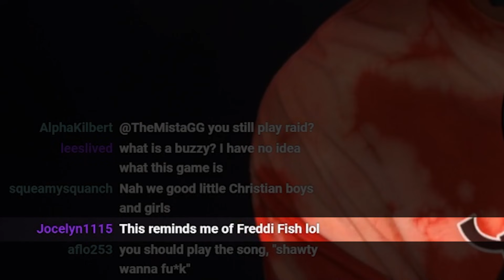The Hardest Level Of All Time Is Made For CHILDREN.. (Let's Explore The Airport With Buzzy)